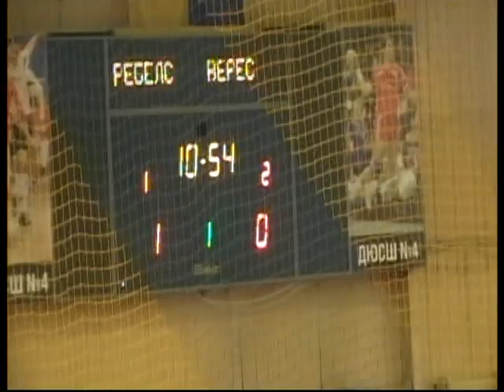Відкрита першість Рівненщини з міні-футбол 2010. Ребелс - Регіон і Ребелс - ДЮСШ Верес.